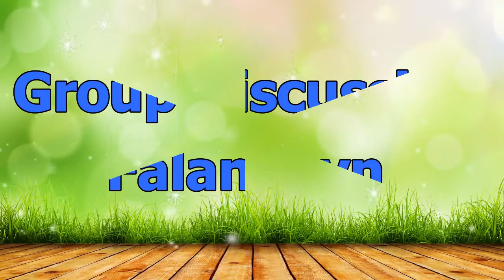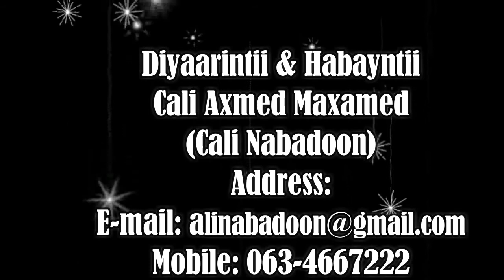Casharka 2 aad ee listening ka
Waa casharkii labaad ee listening ka ahaa, looguna talagay ardayda bilawga ah si ay u kobciyaan dhagaysigooga